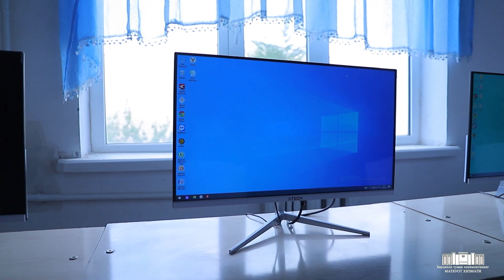Бош прокурор ўринбосари С.Самадов бошчилигидаги ишчи гуруҳ Бандихонда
Бош прокурор ўринбосари С.Самадов бошчилигидаги ишчи гуруҳ Бандихон туманида давлат дастурлари  ва "Ташаббусли бюджет" асосида қурилаётган объектларда олиб борилаётган қурилиш ва таъмирлаш ишлари билан танишди.

     Ўрганиш давомида қурилиш ишларини сифатли амалга ошириш ва белгиланган муддатда фойдаланишга топшириш юзасидан буюртмачи, лойиҳачи ва пудратчи корхона раҳбарларига тегишли кўрсатмалар берилиб, уларнинг ижроси алоҳида назоратга олинди.